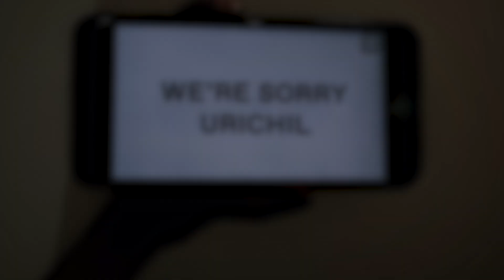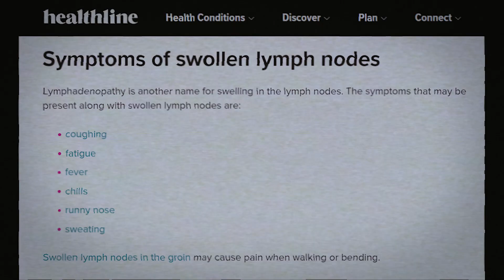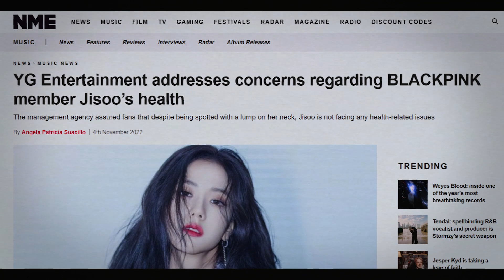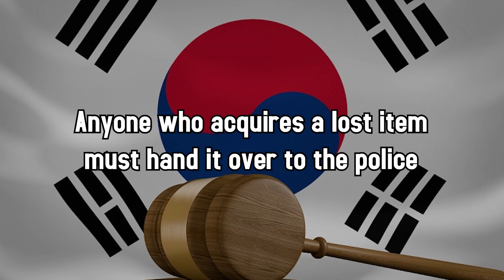Dangerous NCT 127 Concert, BLACKPINK's Jisoo's Has Cancer? BTS' Jungkook's Hat On Sale?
From NCT 127 facing bigger problems than a bomb threat during their Indonesian concert to a lump on Jisoo’s neck leading to speculations of the idol suffering from a severe medical condition, the case of a former government employee trying to sell BTS Jungkook’s hat online coming to a closure, to New Jeans members comeback. New Jean's comeback!

In today's video we look at Dangerous NCT 127 Concert, BLACKPINK's Jisoo's Has Cancer? BTS' Jungkook's Hat On Sale?...Keep watching to see the crowd crush and bomb threat that happened at NCT 127's Indonesian concert, Black Jisoo's health concern of a swollen lymph node, will this lead to cancer? A former employee of ministry of foreign affairs tried to sell Jungkook's hat.

Inspired by Bomb Threat To NCT 127’s Concert In Indonesia Forced To End Early
Inspired by NCT 127 Bomb Threat, Jisoo Concerning Photos Addressed by YG
Inspired by Someone SOLD Jungkook's lost hat

On K-POP Kollective we will go through kpop news, kpop opinions, kpop time, kpop scandals and kpop idols.